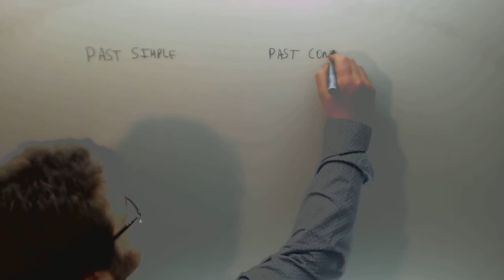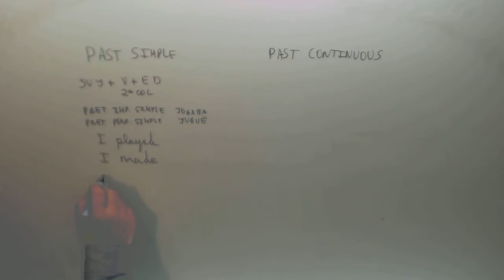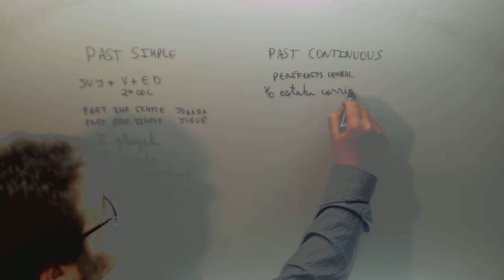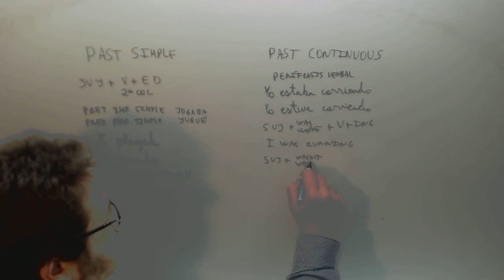Past simple Past continuous Ingles Academia Usero Estepona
Past simple Past continuous Ingles Suscríbete a nuestro canal en Youtube para ayudarnos a seguir creciendo Academia Usero en Estepona, el centro de formación con más vídeos en Internet del Mundo presenta